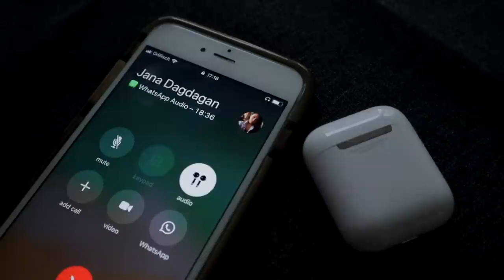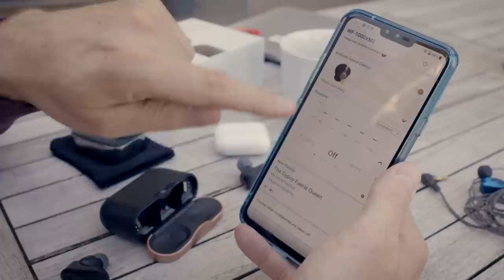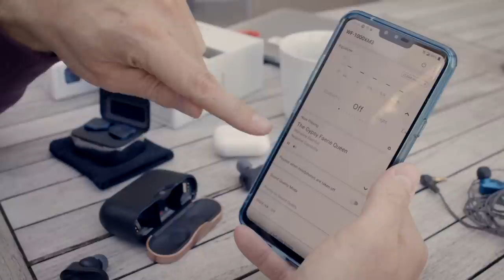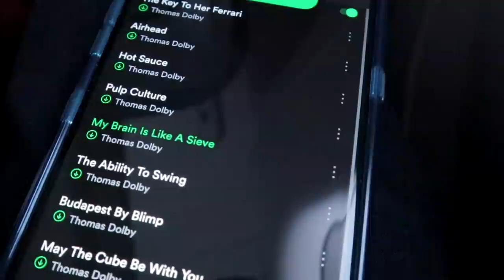Sony WF-1000XM3 vs. Master & Dynamic MW07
Camera: Olaf von Voss | 2nd camera: John Darko | Editor: Jana Dagdagan

**CORRECTION**: the Master & Dynamic MW07 do only aptX, not aptX HD.

With the Apple Airpods struggling to offer half-way decent performance with music play, we ask: what's better? Master & Dynamic and Sony answer with two distinct takes on the true wireless formula.

Also featured...